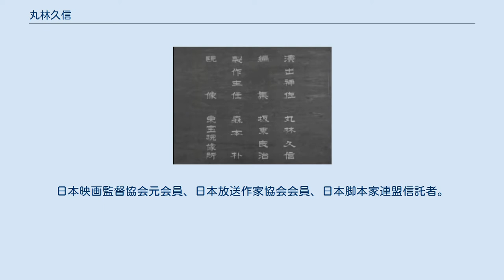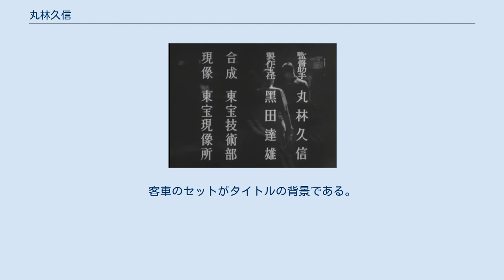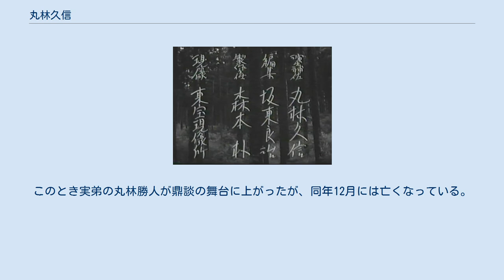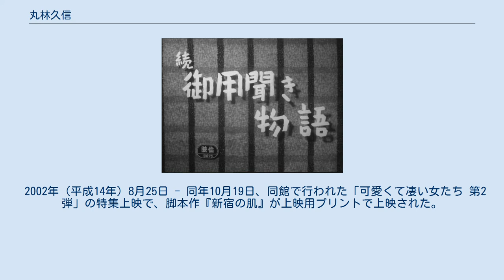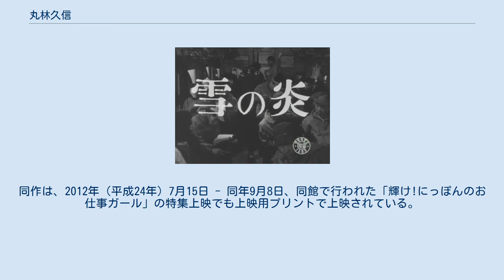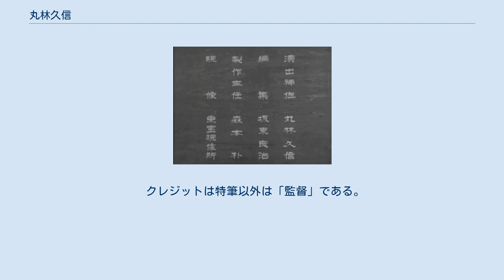丸林久信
丸林 久信（まるばやし ひさのぶ、1917年11月17日 - 1999年）は、日本の映画監督、脚本家、映画プロデューサー、演出家、文筆家である。
脚本家としての筆名に栄町 はじめ（さかえまち はじめ）がある。
日本映画監督協会元会員、日本放送作家協会会員、日本脚本家連盟信託者。
専修大学文学部講師、シナリオ・センター講師を歴任した。
黒澤明の『生きる』、『生きものの記録』でチーフ助監督を務めたことでも知られる。
 『大岡政談 将軍は夜踊る』（1950年）、「演出補佐」として丸林のクレジットが確認できる。
 『せきれいの曲』（1951年）、「演出補佐」。
 1917年（大正6年）11月17日、三重県多気郡下御糸村（現在の同県同郡明和町）に生まれる。
のちに三重県立松阪高等学校の教諭を務めた丸林勝人（1921年 - 2010年）は実弟。
 1937年（昭和12年）3月、早稲田第二高等学院（現在の早稲田大学高等学院）を卒業、同年4月には旧制早稲田大学文学部国文科（現在の早稲田大学文学部日本語日本文学コース）に進学、当時の恩師に河竹繁俊（1889年 - 1967年）がいた。
1938年（昭和13年）2月に早稲田大学・日本大学の学生を中心に結成された「劇団衣裳座」に参加している。
1940年（昭和15年）3月、同学を卒業した。
同学卒業に先立つ同年2月、東宝映画に入社、撮影所演出助手課に配属されている。
在学中に河竹の勧めで受けた東宝シナリオ研究生の試験に合格、さらには同社の助監督試験に合格していた。
『黒澤明コレクション3』等に記載された大半の丸林の略歴には「卒業後に入社」とあるが、正確な経緯は以上である。
同期入社に堀川弘通（1916年 - 2012年）、筧正典（1915年 - 1993年）、田尻繁（1911年 - 1972年）、寺出周助（のちに編集技師に転向）らがいた。
 入社から1年も経たない1941年（昭和16年）1月、応召し、騎兵第20連隊（京都）に入営する。
同年12月8日に太平洋戦争が開戦、第五三師団中部第39部隊、捜索第53連隊、中部軍管区大阪教育隊を経て、1944年（昭和19年）にはビルマ戦線に派遣された。
丸林が当時所属した捜索第53連隊は、翌1945年（昭和20年）1月上旬、イラワジ会戦に投じられ、マンダレーに向かい、ラシオに駐屯したという。
丸林は長い軍隊生活のなかですでに伍長に昇進していた。
この長かった戦闘体験をもとに『特務諜報工作隊 秘録 雲南の虎と豹』（1971年）、『握り拳の丘 小説・イラワジ525高地』（1986年）といった単著をのちに上梓している。
 第二次世界大戦が終結したのは同年8月15日であったが、丸林が復員したのは、終戦後2年が経過した1947年（昭和22年）7月24日であった。
同年8月には無事に東宝スタジオに復帰できたが、その復帰の日、撮影所の正門でばったり会った照明技師・西川鶴三が「マルが帰ってきたぞ、丸さんがよう!!」と撮影所中に響かんばかりに怒鳴って知らせてくれたという。
入社以来、7年が経過していたが、そのうち6年間を兵役に割かれ、年齢はすでに満30歳を目前にしていたが、助監督経験は1年にも満たなかった。
助監督修行をまた始めることになったが、当時、同撮影所ではいわゆる「東宝争議」がすでにくすぶっており、翌1948年（昭和23年）4月16日、同撮影所の社員270人を含む全社914人を解雇、84人の契約者を契約解除し、同年6月1日には生産拠点であるはずの撮影所を閉鎖するに至った。
争議期間における丸林の動きは不明であるが、同年10月19日の争議解決以降も同撮影所に所属したことは確かである。
 争議解決の翌年、丸林は短篇映画『にしん』を監督した。
諸記録にクレジットが出てくる最初の作品は、1950年（昭和25年）5月27日に公開された『大岡政談 将軍は夜踊る』（監督丸根賛太郎）であり、同作では「演出補佐」としてクレジットされているが、これはチーフ助監督に当たる。
『せきれいの曲』（1951年）で豊田四郎、『ホープさん サラリーマン虎の巻』（1951年）や『坊っちゃん社員』（1954年）、『土曜日の天使』（1954年）で山本嘉次郎、『夜の終り』（1953年）で谷口千吉、『青色革命』（1953年）で市川崑、『亭主の祭典』（1953年）で渡辺邦男、『生きる』（1952...